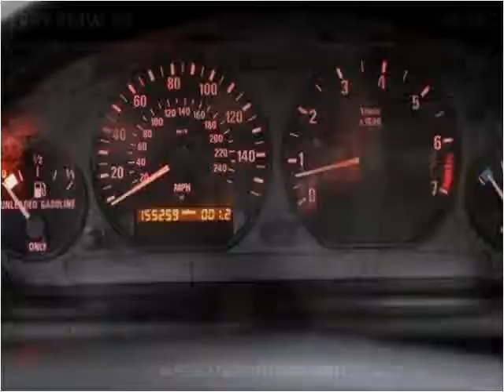1997 BMW Z3 Used Cars Fishers IN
This 1997 BMW Z3 is available from Unlimited Motors.